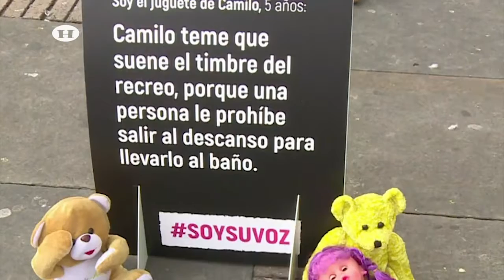24 mil niños fueron asesinados en 2018; reportaje de El Heraldo TV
El 2018 se registró la taza más alta de asesinato en niños con 24 mil muertes documentadas; además, 12 mil infantes fueron heridos en enfrentamientos armados.